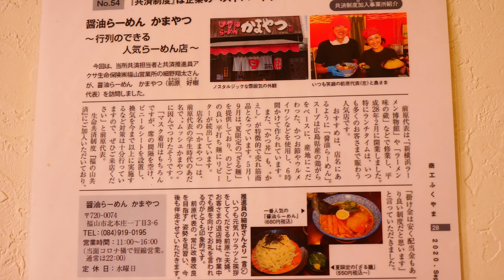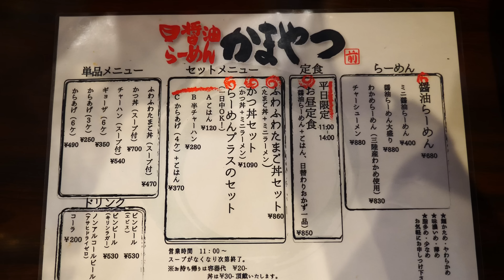ラーメン！炒飯！カツ丼！？高速注文さばきが炸裂するサラリーマン御用達ラーメン！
今回撮影をお願いしたのは、広島県福山市にある醤油ラーメンかまやつさんです。
甕で寝かせた醤油タレを使った醤油ラーメンは、魚粉の香りが効いたラーメンで尾道ラーメン特有の平麺と絡んで絶品です。さらにハマる人が続出なのが”黒いかつ丼”です。
店主さんは、うどん屋さんで働いていた経験があり、そのときにかつ丼が美味しかったことから「自分のお店を持ったらかつ丼をメニューにしたい」と思っていたそうで、今では、ラーメンとセットで注文するお客さんも多い人気のメニューです。
始めは、ラーメン屋さんでカツ丼？と思っていましたが、食べてみると忘れられないほど美味しかったです。

醤油ラーメン　かまやつ
広島県福山市北本庄1-3-6

00:00ダイジェスト
00:52本編スタート
1:35仕込み風景
2:05にんにくカット
2:30 チャーシュー作り
3:17 たまねぎカット
4:11 醤油ダレ作り
5:15 ゆで玉子
7:00 ネギカット
7:50 かつ丼の仕込み
9:00 店主に聞く「ラーメン屋でなぜかつ丼を作っているの？」
10:25 開店
11:13 ラーメン作り
13:26 炒飯
14:57 かつ丼